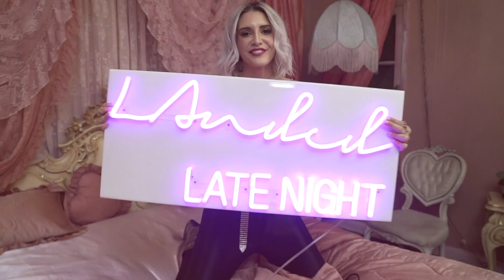Alisha Marie | The Vlogmas Queen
The Vlogmas Queen is about to take her throne...but first, she's dishing all the tea on the importance of working smarter not harder, how to create an empire, and her upcoming launches!

Watch LAnded Late Night with Haley Ringo every WED 8PM PST/ 10PM CST!

Hailing from the heart of Hollywood, Haley Ringo hosts LAnded, a weekly Late Night show that shares the stories of doers, dreamers, and creatives living in Los Angeles. Along with monologues and fan-favorite games, each week she interviews diverse line-ups of successful guests who bring their dreams to life all while dealing with the realities of trying to make it in LA.